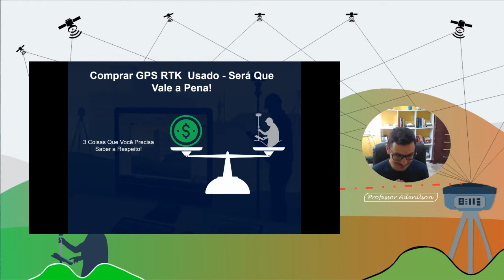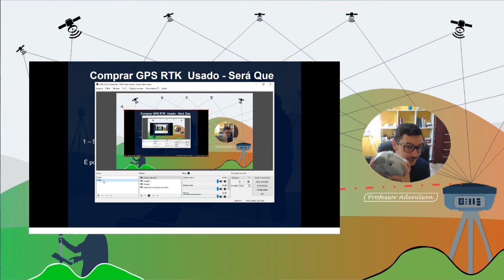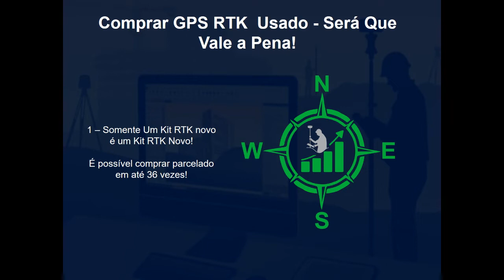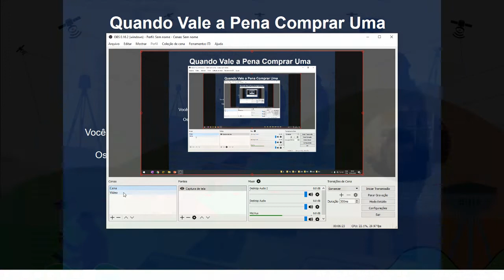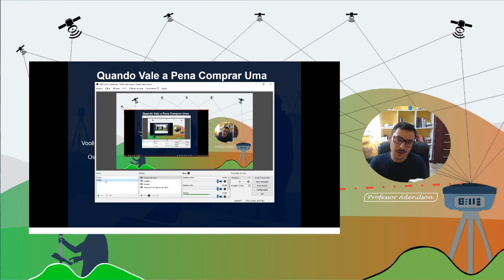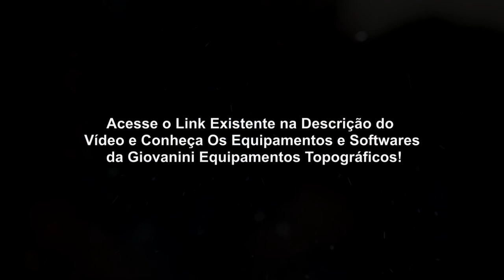3 Coisas Que Você Precisa Saber Antes de Comprar GPS RTK Usado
Me envie uma mensagem no WhatsAPP para receber um orçamento. Meu número é:

Acesse meu blog e leia mais de 900 artigos sobre Topografia, Drones, Georreferenciamento e Geotecnologias. Link:

GPS RTK usado - 3 coisas que você precisa saber antes de comprar

1 – Somente Um Kit RTK novo é um Kit RTK Novo!
É possível comprar parcelado em até 36 vezes!

2 – O Kit RTK Foi Descontinuado?
Você vai encontrar peças para reposição?
Os softwares estão tendo atualizações?
3 – Qual a tecnologia Embarcada do gps rtk usado?